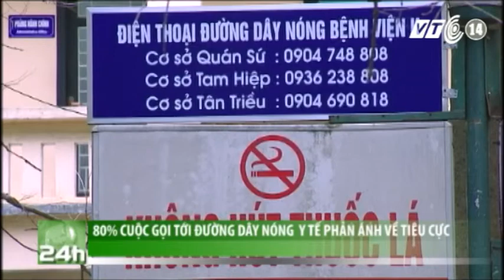VTC14_80% cuộc gọi tới đường dây nóng y tế phản ánh về tiêu cực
Chánh văn phòng Bộ Y tế Nguyễn Xuân Trường cho biết sau một tháng triển khai đường dây nóng từ ngày 8/11 đến ngày 7/12, thì 80% cuộc gọi có nội dung yêu cầu Bộ Y tế kiểm tra xác nhận lại hiện tượng tiêu cực tại các cơ sở y tế.